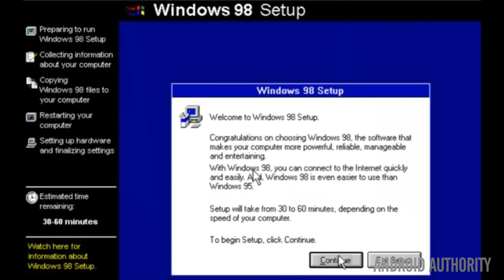What is USB Type-C?